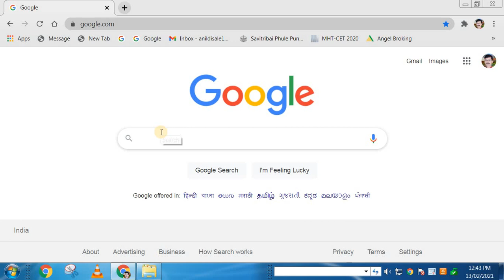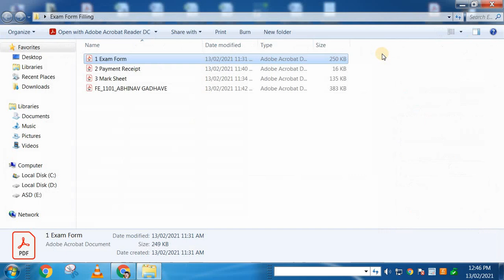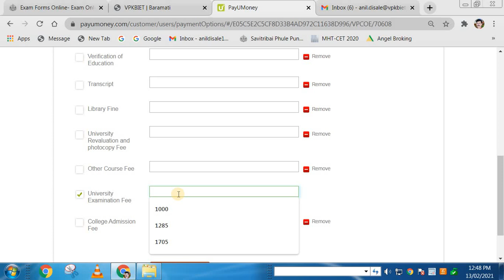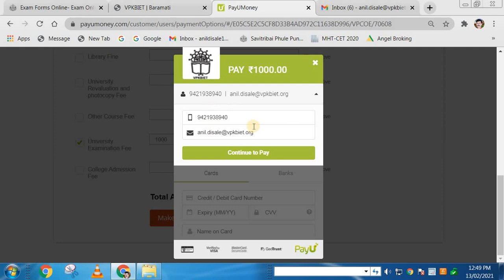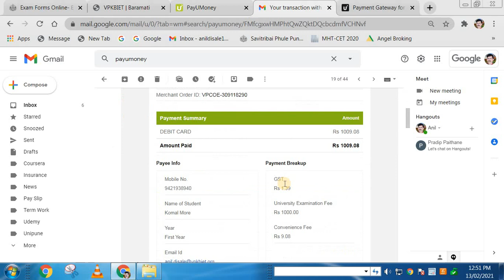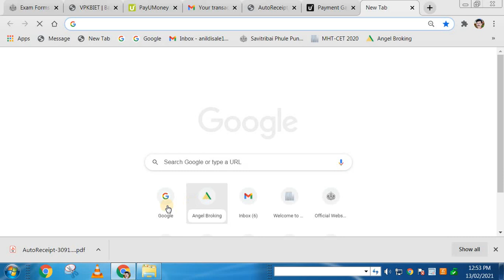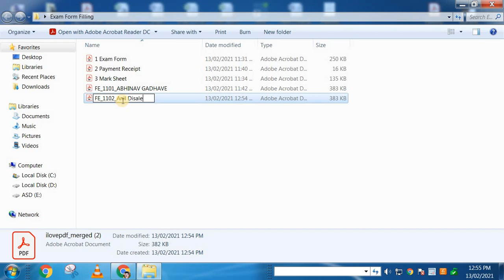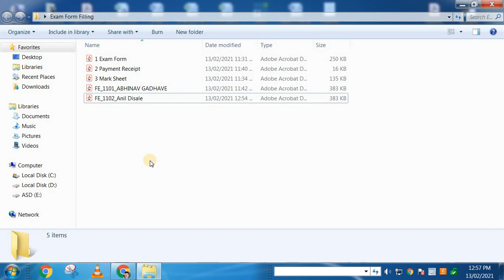Exam Form Online Payment and Submission